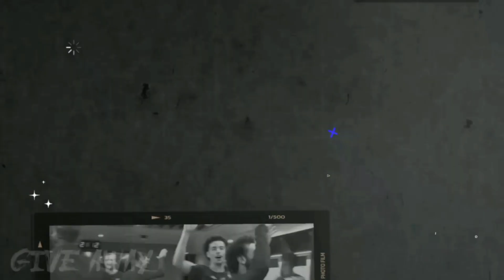IS THE BEST ‼️ RADAR PEMAIN BARU 🤗 KONTRAK JANGKA PANJANG DIOGO JOTA 😁 DARWIN NUNEZ SIAP LAGA 😆 YNWA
Selamat Datang Di Channel Liverpool News.
Channel Yang Selalu Memberikan Informasi Terbaru Liverpool Setiap Hari.
Channel Yang Selalu Updeat Setiap Hari Memberikan Berita Terbaru Liverpool. Channel Yang Selalu Membahas Berita Terbaru Hari Ini.

Jadilah Pemenang Give Away Setiap Ahir Pekan Dengan Ketentuan :
Wajib Like
Selalu Komentar Menarik / Memprediksi Pertandingan Di Video Terbaru Kami.